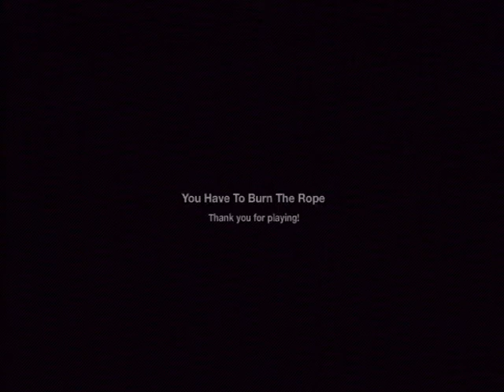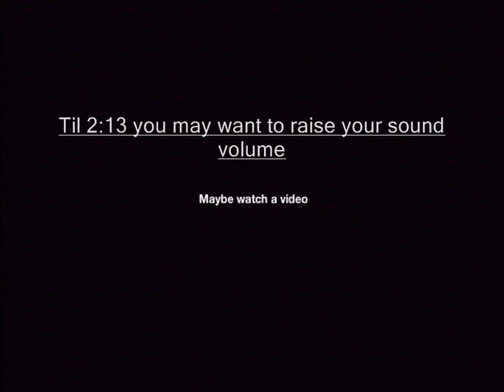Let's Play You have to burn the rope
[Part of my Let's Play Flash games] tihs is da best game evaa!11